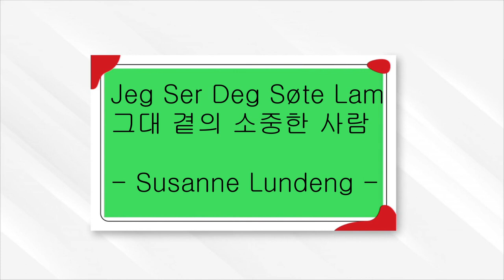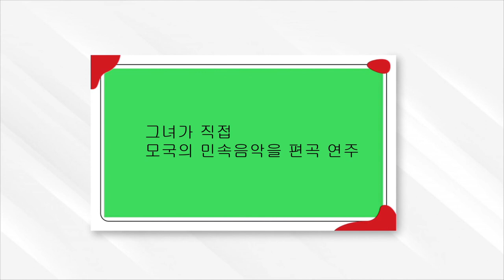Jer Ser Der Sote Lam/Alto saxophone cover